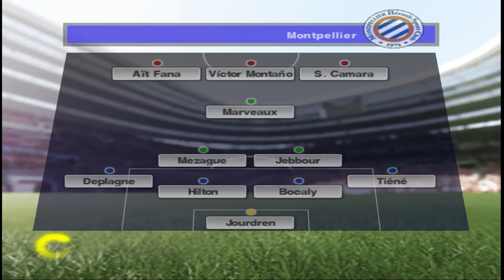PES2023 eFootball (PS2) JULY Transfer Update | PARIS SAINT GERMAIN FC vs MONTPELLIER HSC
PES 2023 eFootball (PS2) updated JULY transfer

Its been a long time since we played PES. Just wanna have fun with the new transfer update 🤣🤣 Show your support by clicking the like and subscribe button 😎 and comment down below what should we do to improve our gameplay and tell us what match you want us to do next🤗

Updated Transfer summer 2023

TRANSFER LIST :
Lewandowski (ex Bayern Munchen) ➾ FC Barcelona
Ángel Di Maria (ex PSG) ➾ Juventus de Turin
Paul Pogba (ex Manchester United) ➾ Juventus
P. Dybala (ex Juventus de Turin) ➾ AS Roma
Gabriel Jesús (ex Manchester City) ➾ Arsenal #9
Kalvin Phillips (ex Leeds United) ➾ Manchester City #4
Raphina (ex Leeds United) ➾ FC Barcelona
Franck Kessié (ex AC Milan) ➾ FC Barcelona
Arturo Vidal (ex Inter de Milan) ➾ Flamengo
Raheem Sterling (ex Manchester City) ➾ Chelsea F.C
Christian Eriksen (ex  Brentford) ➾ Manchester United
Kalidou Koulibaly (ex Napoli) ➾ Chelsea F.C
Matthijs de Ligt (ex Juventus) ➾ Bayern Munchen
Lisandro Martínez (ex Ajax) ➾ Manchester United
Clement Lenglet (ex FC Barcelona) ➾ Tottenham
Andreas Christensen (ex Chelsea) ➾ FC Barcelona
Luiz Felipe (ex Lazio) ➾ Real Betis
Sébastien Haller (ex Ajax) ➾ Borussia Dortmund
Axel Witsel (ex Borussia Dortmund) ➾ Atletico de Madrid
Takefusa Kubo (ex Mallorca) ➾ Real Sociedad
Hugo Ekitike (ex Stade de Reims) ➾ PSG
Divock Origi (ex Liverpool) ➾ AC Milan
Luka Jović (ex Real Madrid) ➾ Fiorentina
Steven Bergwijn (ex Tottenham) ➾ Ajax
Sérgio Oliveira (ex Porto) ➾ Galatasaray
Mesut Özil (ex Fenerbahçe) ➾ Istanbul Basaksehir
Francisco Trincão (ex Wolverhampton) ➾ Sporting CP
Andreas Pereira (ex Flamengo) ➾ Fulham
Samu Castillejo (ex AC Milan) ➾ Valencia
Tomás Rincón (ex Torino) ➾ Sampdoria
Zeki Celik (ex Lille) ➾ AS Roma #19
Alessio Romagnoli (ex AC Milan) ➾ Lazio
Luis Maximiano (ex Granada CF) ➾ Lazio
Tyrell Malacia (ex Feyenoord) ➾ Manchester United
Nicolás Viola (ex Bologna) ➾ Cagliari
Raoul Bellanova (ex Cagliari) ➾ Inter de Milan
David Ospina (ex Napoli) ➾ Al Nassr
Steve Mandada (ex Olympique de Marsella) ➾ Stade Rennais
Pierluigi Gollini (ex Tottenham) ➾ Fiorentina
Pepe Reina (ex Lazio) ➾ Villareal
Sergio Asenjo (ex Villareal) ➾ Real Valladolid
Luis Sinisterra (ex Feyenoord) ➾ Leeds United
Sebastiano Esposito (ex Inter de Milan) ➾ Anderlecht
Tyler Adams (ex RB Leipzig) ➾ Leeds United
Guus Til (ex Spartak Moscu) ➾ PSV
Brais Méndez (ex Celta de Vigo) ➾ Real Sociedad
Nemanja Radonjić (ex Olympique de Marsella) ➾ Torino
Calvin Bassey (ex Rangers FC) ➾ Ajax #33
Nicolò Casale (ex Hellas Verona) ➾ Lazio
Colin Dagba (ex PSG) ➾ Strasbourg
Moussa Niakhaté (ex Mainz 05) al Nottingham Forest
João Victor (ex Corinthians) ➾ Benfica
Lorenzo Colombo (ex AC Milan) ➾ Lecce
Maya Yoshida (ex Sampdoria) ➾ Schalke 04
Matteo Lovato (ex Monza) ➾ Salernitana
Ederson (ex Salernitana) ➾ Atalanta
Anel Ahmedhodžić (ex Malmo) ➾ Sheffield United
Matteo Pessina (ex Atalanta) al AC Monza
David Carmo (ex SC Braga) al Porto
Ritsu Doan (ex PSV) ➾ Friburgo
Rolando Mandragora (ex Torino) ➾ Fiorentina
Cristian Pavón (ex Boca Juniors) ➾ Atlético Mineiro
Eduardo 'Toto' Salvio (ex Boca Juniors) a Pumas de MX
João Palinha (ex Sporting CP) ➾ Fulham
Sonny Perkins (ex West Ham) ➾ Leeds United
Rhys Williams OUT Liverpool al Blackpool FC
Cristo González OUT Udinese ➾ Real Sporting
Joel Obi (ex Salernitana) ➾ Reggina
Camporese (ex Pordenone) ➾ Reggina
Hector Herrera OUT Atletico Madrid
jesse lingard (ex Man UTD) ➾ Nottingham forest
Sékou Mara  (ex Bordeaux) ➾ Shouthampton